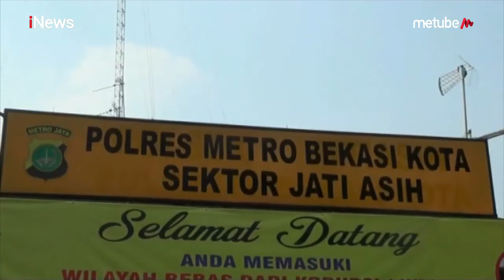Dua Penjambret Ibu-ibu di Bekasi Ditangkap, Pelaku Masih di Bawah Umur - Police Line 23/07